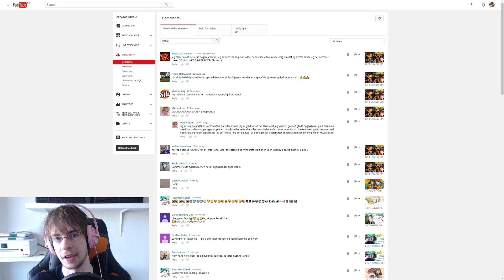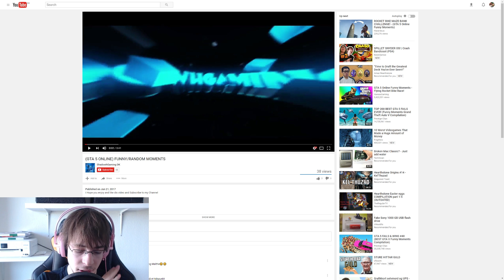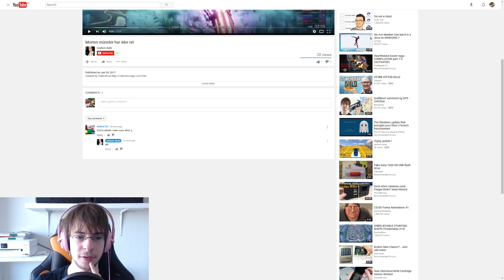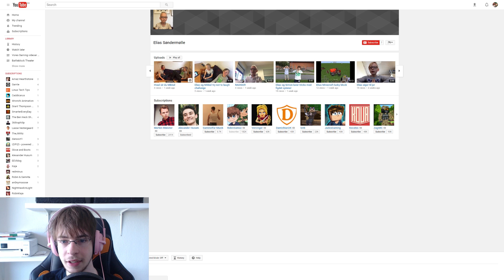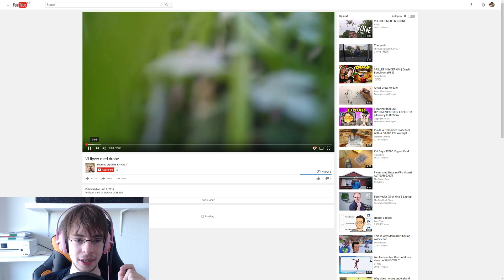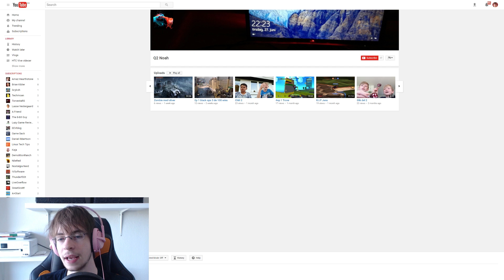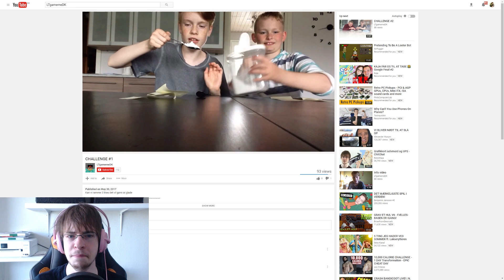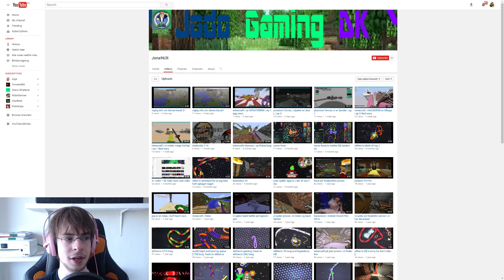Jeg ser jeres videoer! - Tips til Youtube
Der kommer altid en masse kommentarer med "Se min kanal", og selvom de er trælse at få, så fik jeg lyst til at prøve og sætte mig ned og rent faktisk se nogle af alle de kanaler. Derefter prøver jeg at give lidt kritik men også foreslag til forbedringer og min mening omkring det indhold der er på dem.